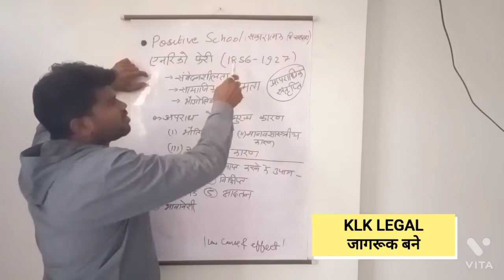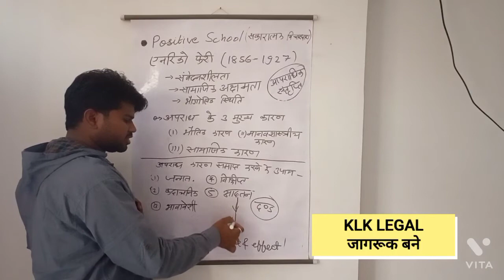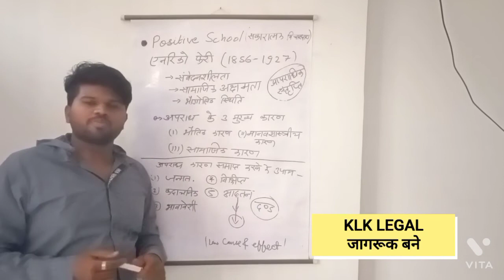Enrico Feri (positive law school) llb/llm